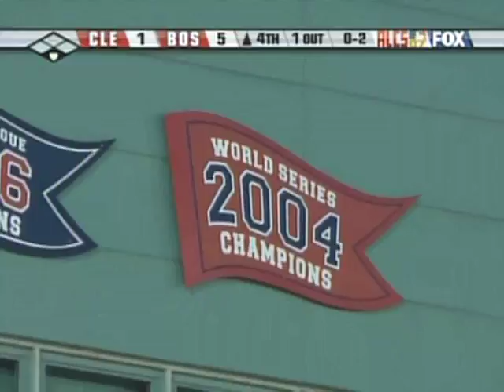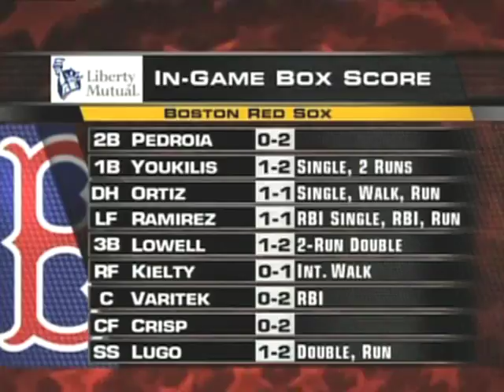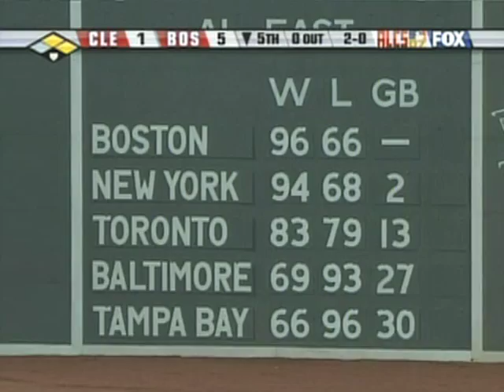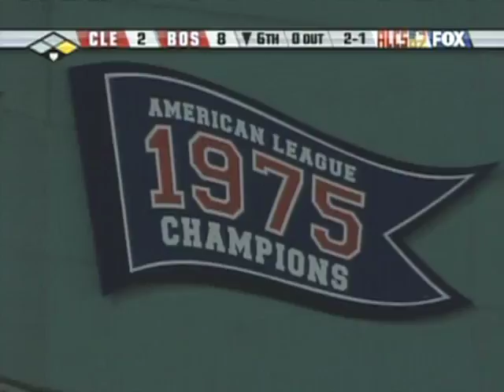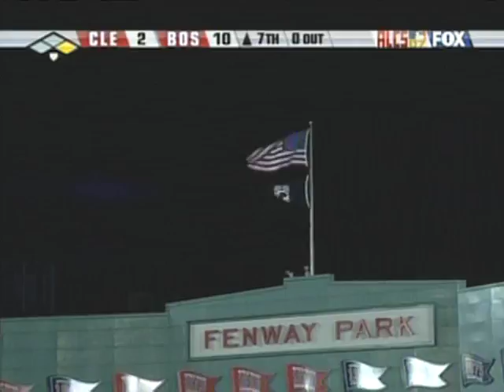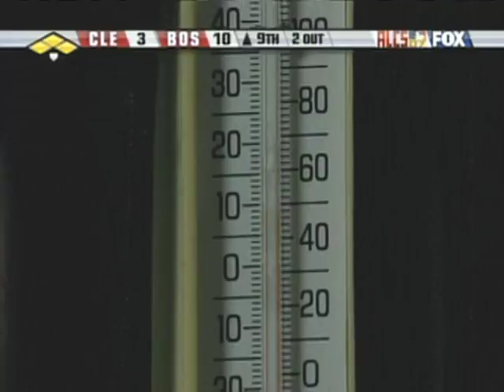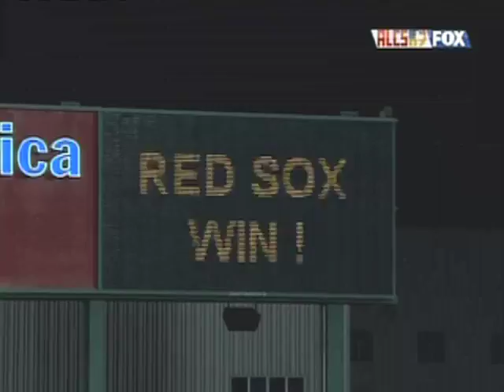2007 ALCS, Game 1: Indians @ Red Sox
Cleveland Indians 3 at Boston Red Sox 10, F -- Boston's 20-game winner, Josh Beckett bested future Cy Young Award winner CC Sabathia in the series opener when Beckett allowed only two runs, while Sabathia allowed eight in the 10-3 victory for the Red Sox.